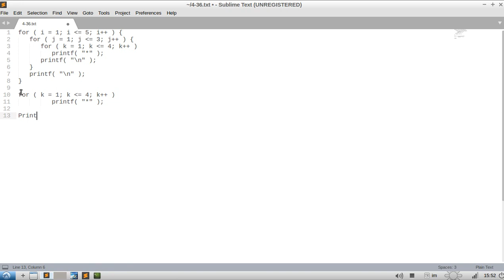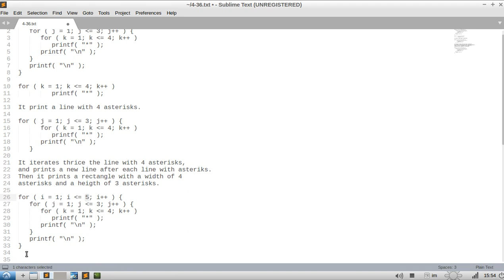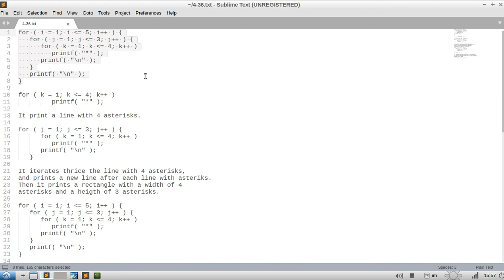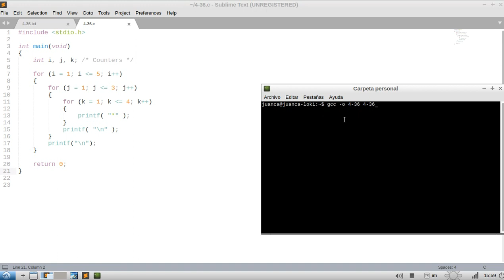C How to Program (6th edition) - Deitel & Deitel, exercise 4-36